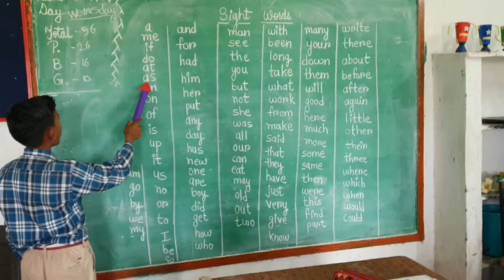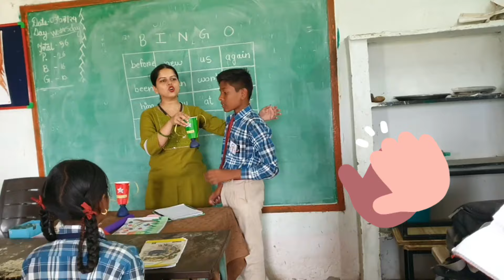Bingo Game 4 Sight Words in Englishactivity|Eng learning objectives